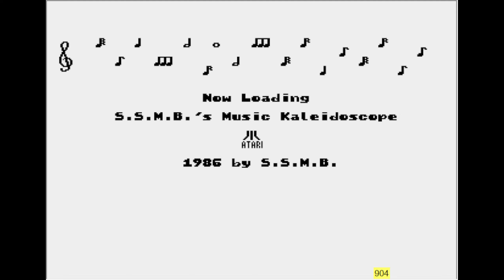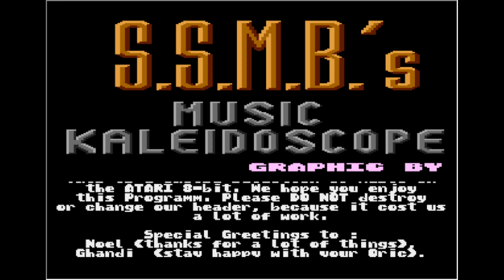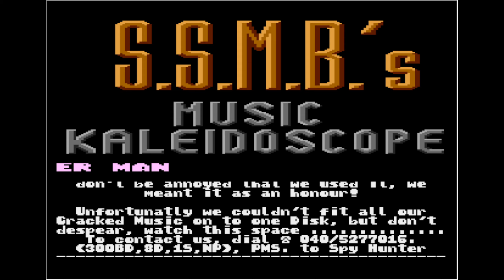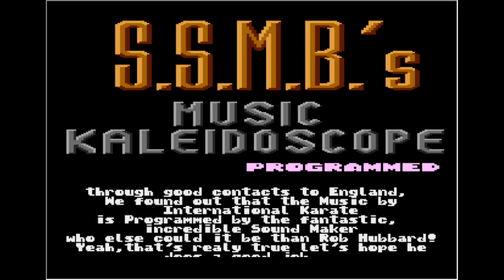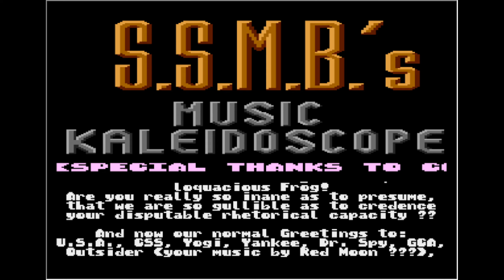S.S.M.B.'s Music Kaleidoscope by S.S.M.B. (atari 8 bit) (menu 01)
musicdisk na atari 8 bit
00:00 Load
00:13 Music 01
05:15 Aerobics 01
07:43 Aerobics 02
09:44 Aerobics 03
12:16 Aerobics 04
13:52 Aerobics 05
16:02 Agent USA
16:57 Alley Cat
19:49 Aquanaut
21:19 Atlantis
24:26 Axis Slotmachine
26:58 Ball Blaster
28:09 Bannercatch
29:15 Beta Lyrae
33:19 Biscaja
35:47 Blue Max
37:44 Blue Max:2001
39:28 Boulder Dash
40:13 Boulder Dash II
40:49 Capt. Stickey
41:40 Chop Suey
42:39 Claim Jumper
43:27 Die Nibelungen
46:32 Digiloo/Digiley
47:52 Dragonr. of Pern
48:47 Drol
49:38 Electrician
wydano 1986r.